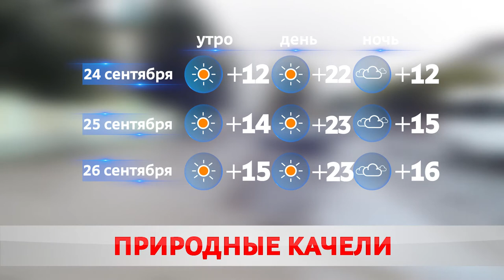Погода на завтра - 25 сентября